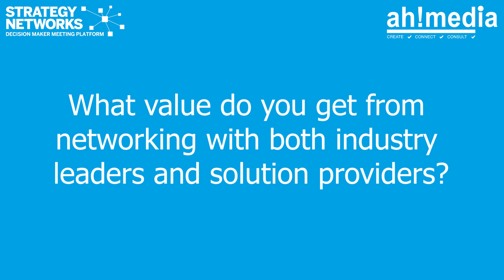Education Strategy Forum, Chair Interview: Kiran Trehan, University of York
We spoke with Kiran Trehan, Pro Vice-Chancellor for Partnerships and Engagements for University of York about her experience chairing the March 2024 Education Strategy Forum.

For more information on the Education Strategy Forum visit our